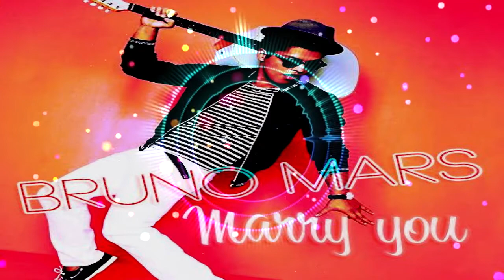브루노 마스 Bruno Mars - Marry You COVER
Gracias.
いつもありがとうございます
Merci toujours.
Vielen Dank.